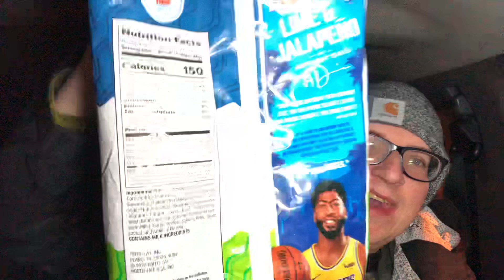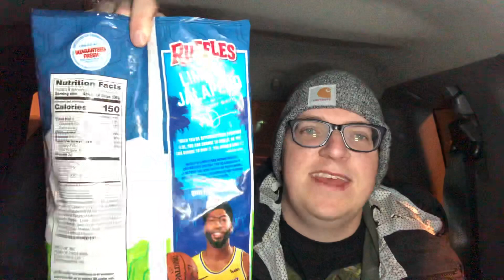Anthony Davis Ruffles chips Lime and jalapeño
This is my review of these Ruffles chips made by Anthony Davis